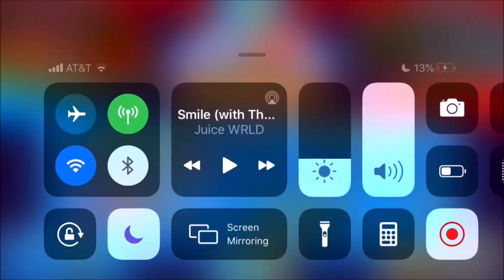This LATE GAME was Crazy!!! WOW!